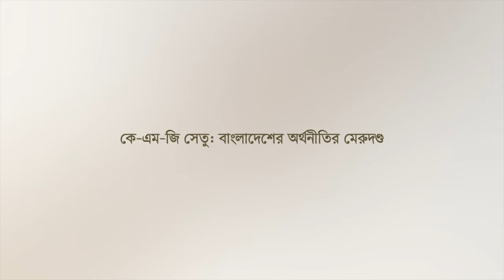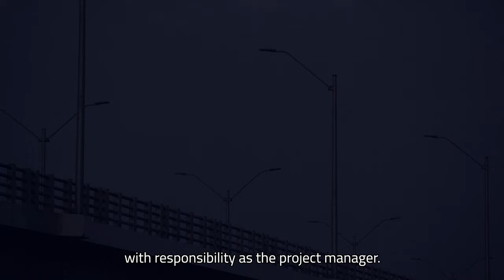[JICA-Bangladesh 50 Years][Transport]KMG Bridge 'The Backbone of Bangladesh's economy'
Don't miss this video featuring "KMG Bridge" wchih unlocked the land connectivity among major cities including capital Dhaka and is the simbol of Japan-Bangladesh friendship.

About JICA Bangladesh：
JICA's cooperation began with the dispatch of three volunteers to a farming village in 1973, and extended as a part of people’s lives in all over Bangladesh. We are proud of the journey we have taken with the people of Bangladesh, and would like to express our heartfelt gratitude to all in both countries who have contributed to this path. Here, we commit to continuing the high-quality cooperation, keeping in mind the "trust" built up by our predecessors. We will introduce some of the cooperation in the video!